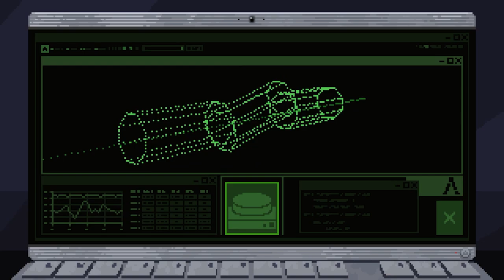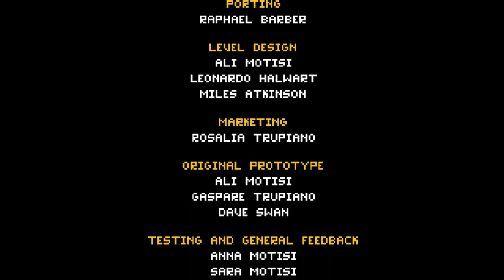Full Void - Ways to Die and Ending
A compilation of the ways you can meet a terrible end in Full Void along with the ending. A short but rather enjoyable puzzle platformer in the style of Another World. Most deaths have a brief cutscene. There are some cutscene repeats (particularly with getting crushed) just to be a bit more thorough.

0:00 Deaths
2:24 Ending